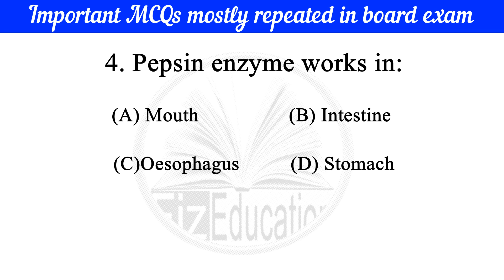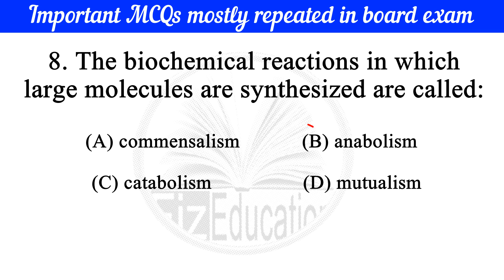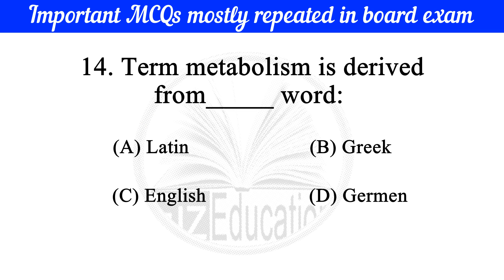biology class 9 chapter 6 || most important mcq of biology class 9 || mcqs from previous five year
biology class 9 chapter 6, most important mcq of biology class 9, mcqs from previous five year biology paper Ummeed Hai Aapko Ye Video Bahut Pasand Aayegi.

fizeducationhannel Fiz education.
Dosto Aaj Ki Is Video Me Maine Aap ko Ye Bataya Hai Ki  Ummeed Hai Aapko Ye Video Bahut Pasand Aayegi.